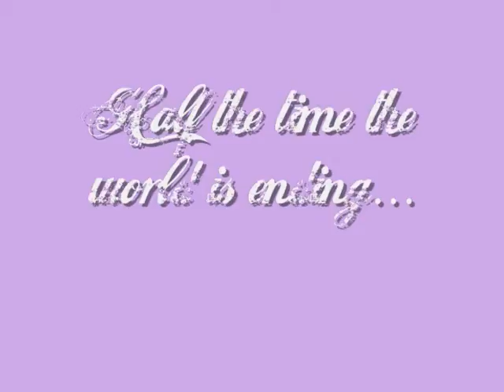love remains the same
A video I made using a randoooom couple (; Chris Wallace from the White Tie Affair and Taylor Swift.
Yes, some photos are fake and look obviously fake :/ I tried my best :O
Buut I hope you enjoooy :)